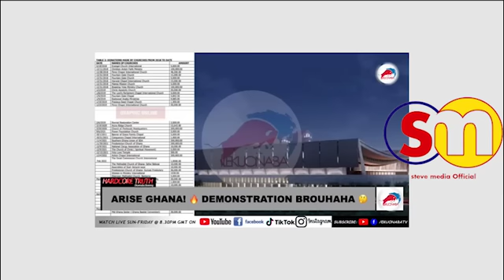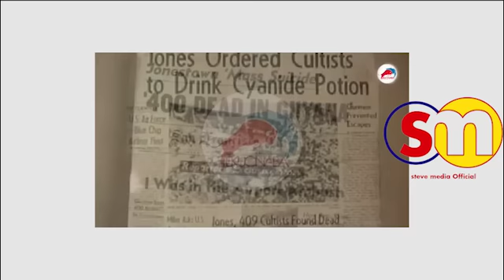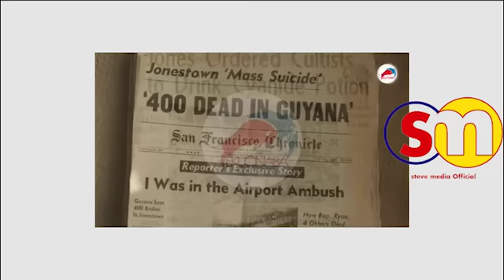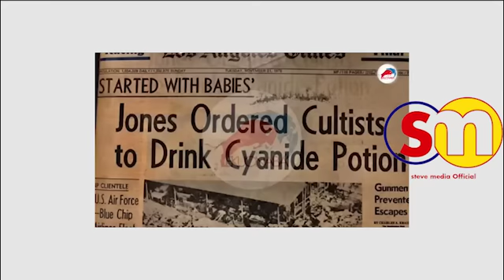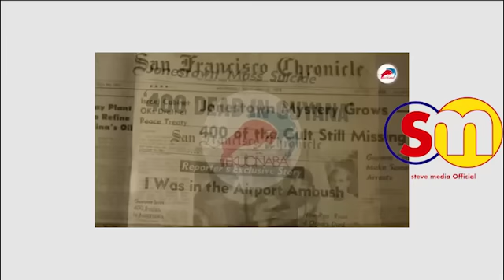APAGYA- Ekuonaba £xp0$£d Obinim Of $£ll!ng Church M£mb£rs W0mb F0r M0n£y R!tu@ls_He Mu$t B£ @rr£st£d